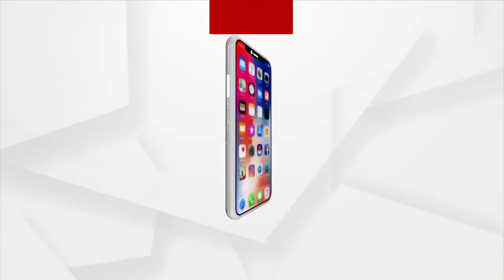ଟ୍ରଲିରେ ଚତୁର୍ଦ୍ଧା ମୂର୍ତ୍ତିଙ୍କୁ ବାନ୍ଧି ବଡ଼ଦାଣ୍ଡରେ ନେଲେ ଚାଳକ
ଟ୍ରଲିରେ ଚତୁର୍ଦ୍ଧା ମୂର୍ତ୍ତିଙ୍କୁ ବାନ୍ଧି ବଡ଼ଦାଣ୍ଡରେ ନେଲେ ଟ୍ରଲି ଚାଳକ। ବଡ଼ଦାଣ୍ଡ ଶ୍ରୀମନ୍ଦିର ନିକଟରେ ଏଭଳି ଦେଖିବାକୁ ମିଳିଥିବା ବେଳେ ଦୋଳବେଦୀ କୋଣରେ ଏକ କାର୍ଯ୍ୟକ୍ରମକୁ ଯାଉଥିଲା ଏହି ମୂର୍ତ୍ତି. ।